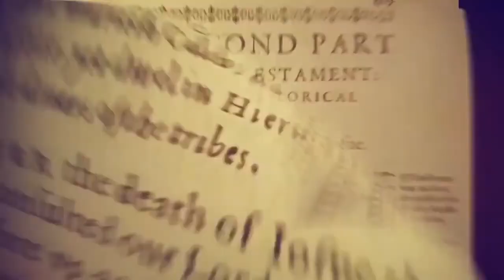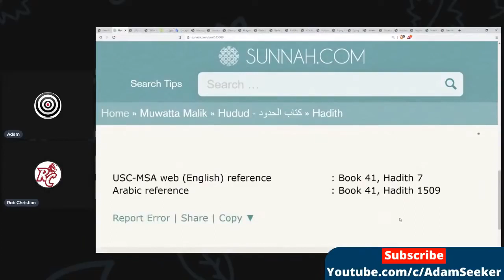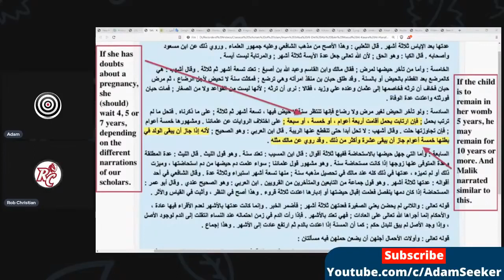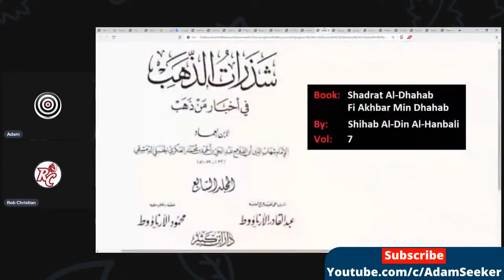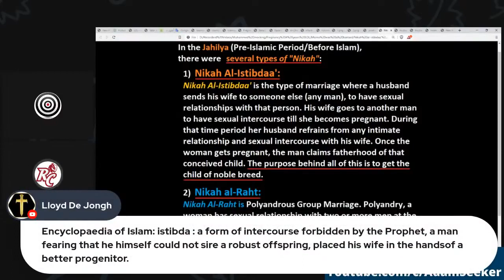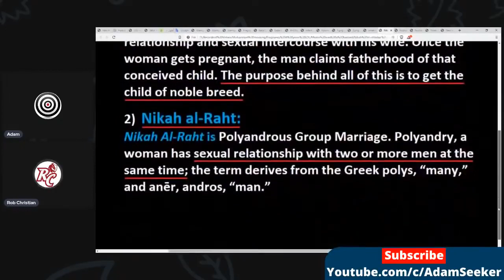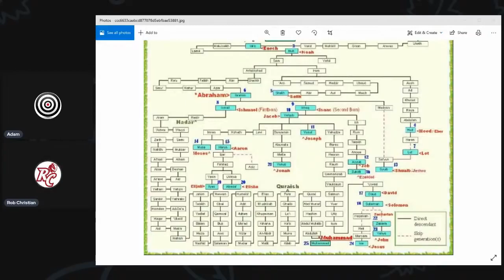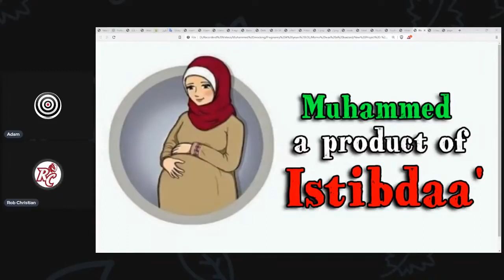How do Muslims clean after piss? its must be washed with water with the left hand after urinating.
It is now more common to wipe with tissues and also use water. Similarly, the penis or vulva must be washed with water with the left hand after urinating. This washing is known as istinja, and is commonly done using a vessel sometimes known as a Aftabeh/Lota/ bodna.

Satan urinated in the prophet's ears
Narrated 'Abdullah : A person was mentioned before the Prophet (p.b.u.h) and he was told that he had kept on sleeping till morning and had not got up for the prayer. The Prophet said, "Satan urinated in his ears."
The devil sleeps in the nose
Abu Huraira reported: The Apostle of Allah (may peace be upon him) said. When any one of you awakes up from sleep and performs ablution, he must clean his nose three times, for the devil spends the night in the interior of his nose.
Sahih Muslim 2:462

Islam was the most famous religion on the face of the earth until Christian Prince, Rob Christian,David Wood,Apostate Prophet,Sam Shamoun,Adam Seeker,Friendly Exmuslim,Al Faldi,Jade Smith,DCCI Hatun,Harris Sultan,,came and dismantle its lies,fake Allah exited,corrupted books and all their deceptions. Thousands of smart Muslims are becoming aware that the Prophet Muhammad was a master deceiver. They are coming out of Islam openly/secretly into the kingdom of Jesus Christ. Please like, share, and subscribe to this channel and help all of us to reach even more Muslims,safe them from Hell fire to heaven/paradise so that they know the real truth and the only truth since 1400 years ago and come to the kingdom of LOVING God.

If you like to help or donate a few bucks,then we would appreciated to do more for the closed Islamic countries.

The Water Freedom System Will Completely Change Our World,SUPPORT the Middle east water crisis.